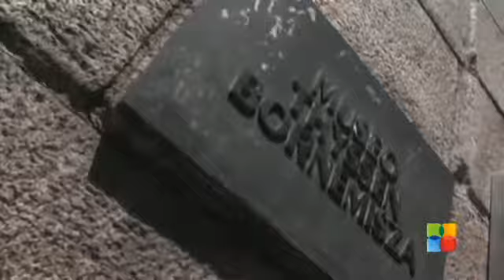Thyssen Museum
Thyssen museum is located in the capital city of Spain and is proudly called as the hub for world's most private art collections, occupying more than 1600 paintings.